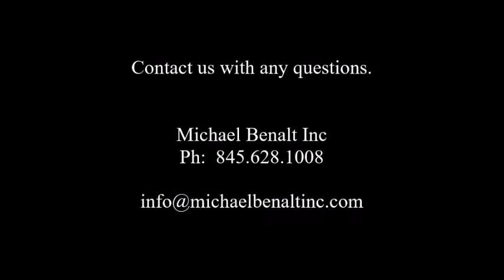6823 Aesus Conveyor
Aesus Conveyor under power.
Item:  6823